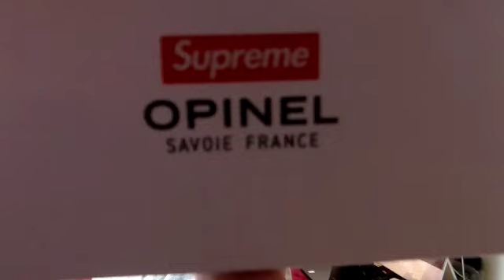AIR JORDAN 11 JUBILEE 2020 : 25th ANNIVERSARY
OH ITS THE HOLIDAYS... SO U KNO ANOTHER COLORWAY OF THE JORDAN 11 IS BREWING
I BREAKDOWN THE LASTEST JORDAN 11